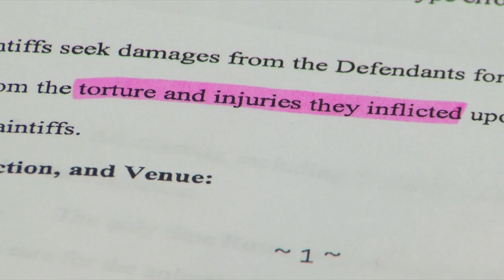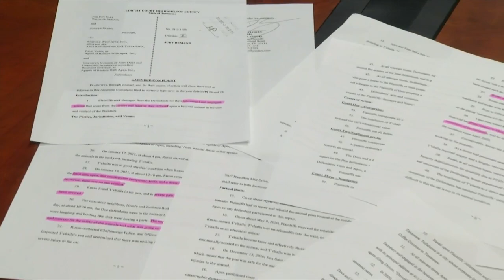Lawsuit claims construction company cut off bobcat's tail at wildlife rescue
A lawsuit filed in Hamilton County court Tuesday says the company was responsible for the property while they repaired damage done during the Easter 2020 tornadoes.